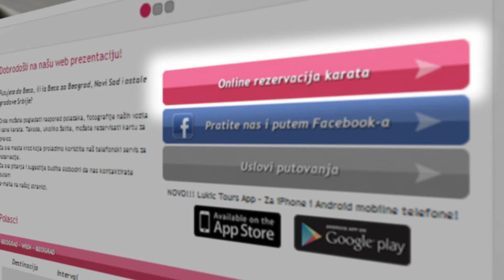LUKIC TOURS REKLAMA